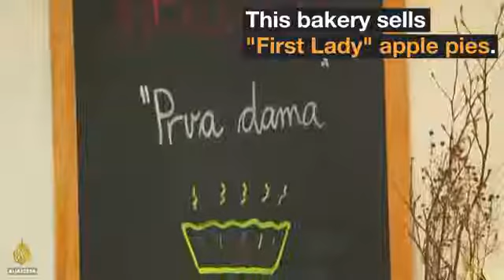34793 gemeinde Pervomaisky Al Jazeera Melania Trump's Hometown